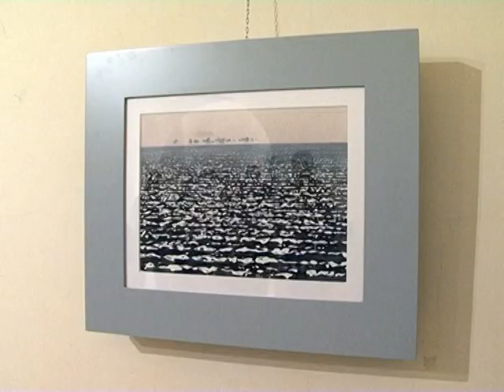PENOVÁC ENDRE KIÁLLÍTÁSA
Egy csepp otthon címmel mutatta be Penovác Endre topolyai festőművész városához kötődő képeit.